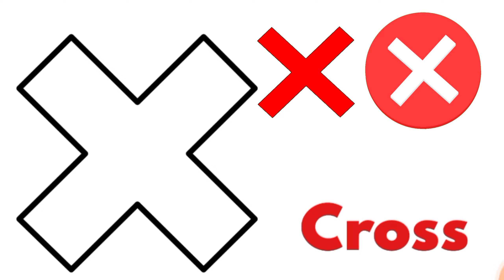Learn Shapes Circle, Triangle, Square, Rectangle and more | Fun Educational Video for kids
In this video Learn Shapes Circle, Triangle, Square, Rectangle and more for Toddlers and kids. They  will have a great time learning about different shapes in a playful and engaging way. Perfect for young learners, this video will help children recognize and identify shapes while keeping them entertained. Watch now and make learning shapes a fun experience for your little ones!